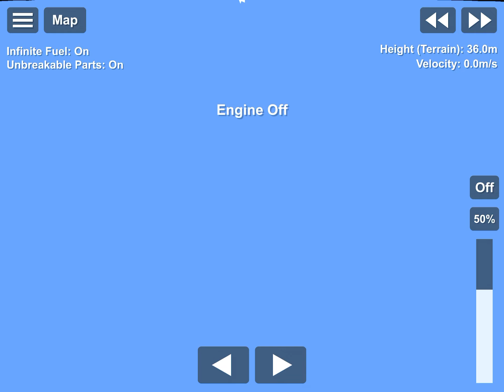Mercury bloopers 2